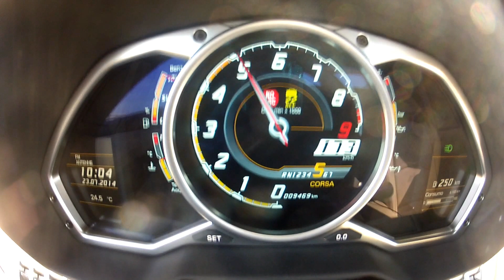Lamborghini Aventador - 0-220 km/h Acceleration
700 hp. Launch Control. Enough said!